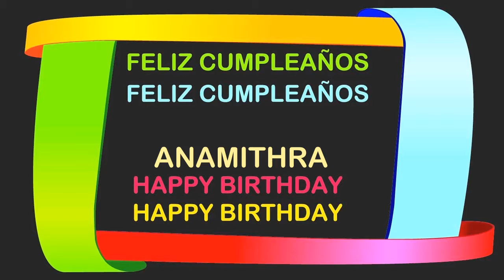Anamithra Birthday Postcards & Postales